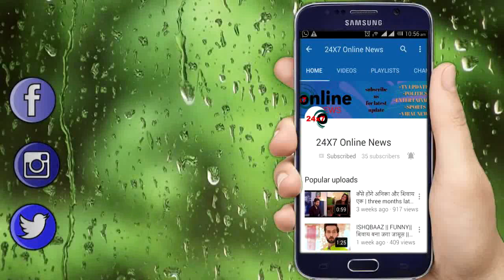YRKKH || शुक्रवार की पूरी कहानी कर देगी आपको खुश ,यूँ आएगा नया TWIST